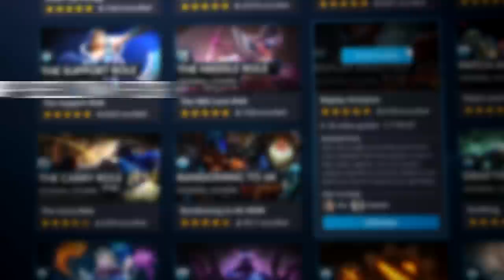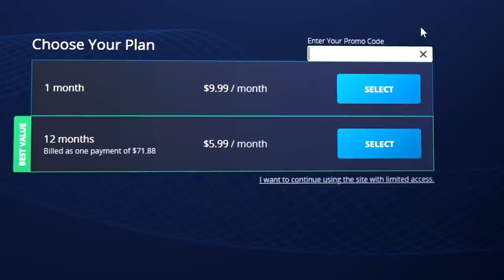5 MOST BROKEN Heroes to MAIN at EVERY RANK in EVERY LANE - Drafting Tips and Tricks - Dota 2 Guide